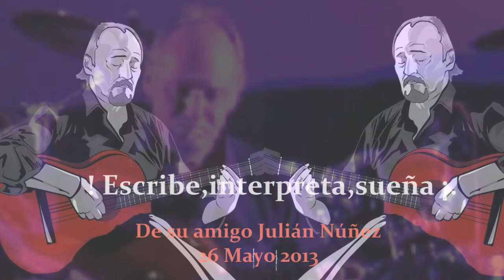A Rafael Suarez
Felicitacion de un cumpleaños muy especial